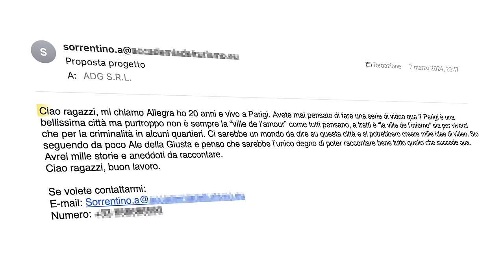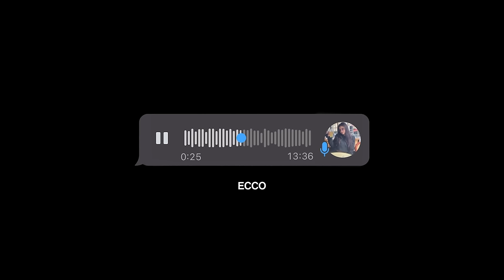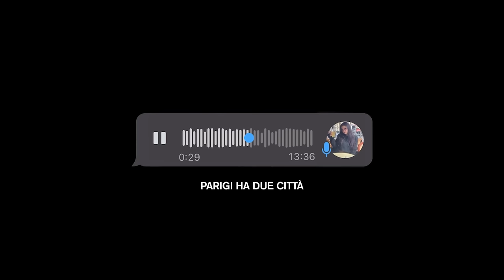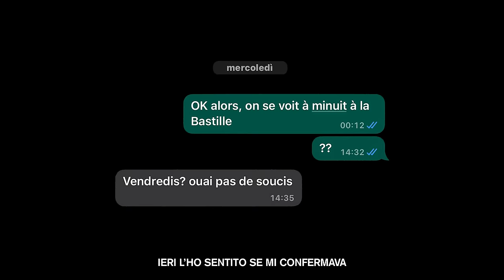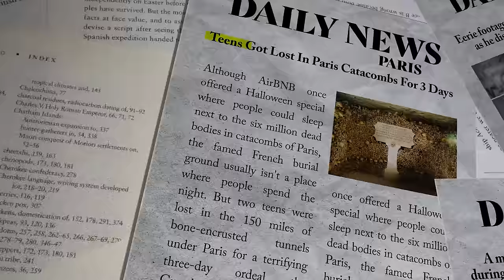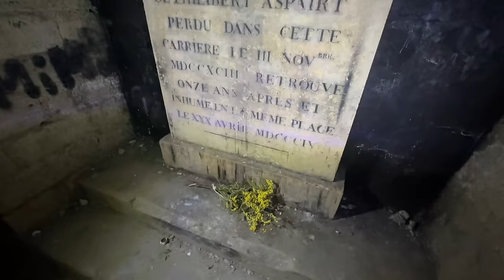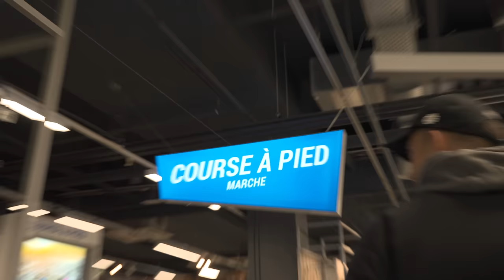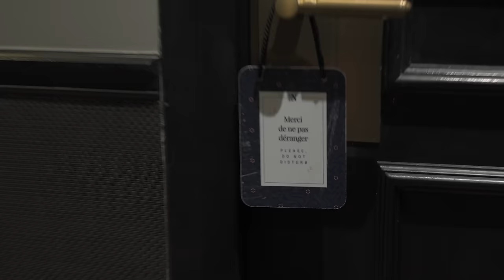INTRAPPOLATI 10 metri SOTTOTERRA: le Catacombe di Parigi - Ep.1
Alla scoperta delle segretissime Catacombe di Parigi, dove...

Se vuoi un regalo vai SUBITO su per un grande sconto + 4 mesi extra!

Montaggio: Alessandro Della Giusta, Alessandro Redaelli, Gabriel Betti
3D: Omen Pizzo
Sound Design: Mathis Carion
Copertina: Aiman Salim
Illustrazioni: Ramarro
Riprese Stand: Giacomo Domizi
Riprese: Paolo Rubinelli
Produzione: Teodoro Polimeni, Giovanni Terzi